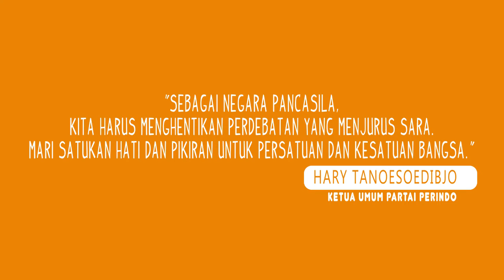Stop Perdebatkan SARA, Satukan Hati dan Pikiran untuk Persatuan Indonesia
Indonesia, negara kepulauan dengan beragam suku, budaya, agama, ras dan bahasa. Terdapat 1.300 lebih suku, 1.200 lebih bahasa daerah dan 6 agama yang diakui negara. Beragam tetapi satu, sesuai sila ketiga Pancasila, Persatuan Indonesia dan semboyan Bhinneka Tunggal Ika, berbeda-beda tetapi tetap satu. Keberagaman harus menjadi kekuatan kita untuk mewujudkan persatuan dan kesatuan menuju Indonesia maju dan sejahtera.